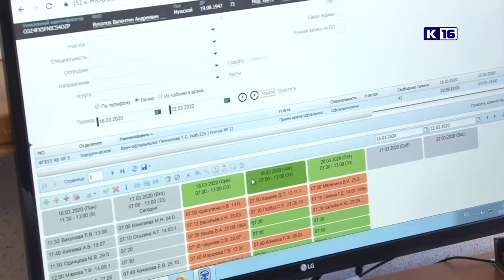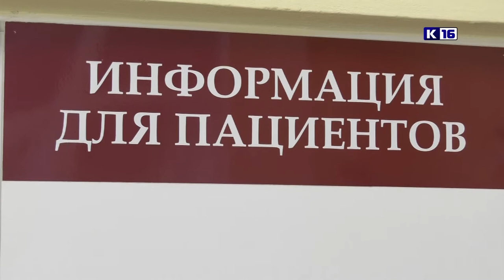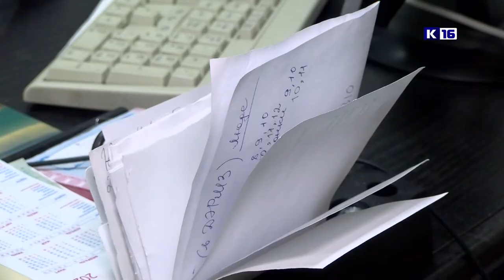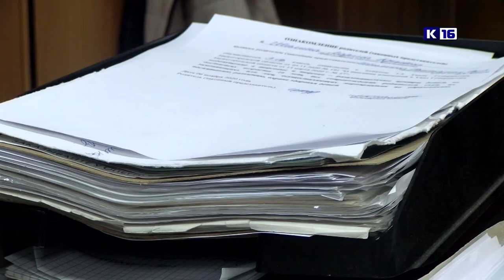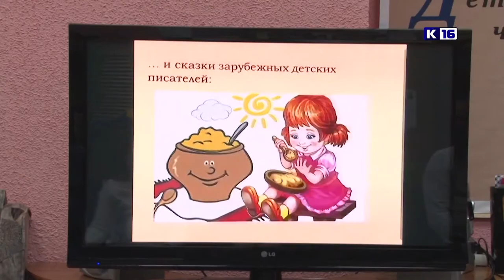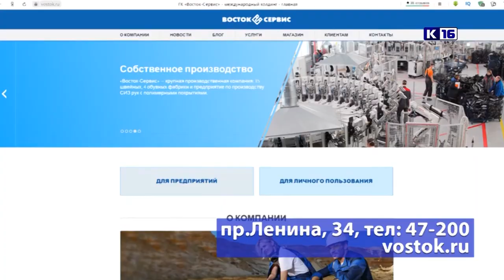Новости Сарова 13.11.2020